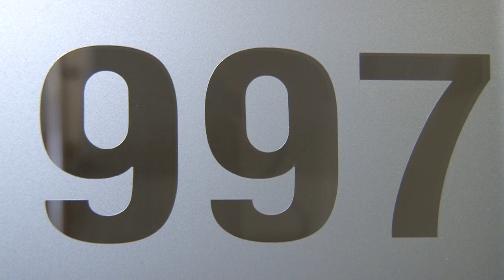Nadchodzi fala mrozów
Końcówka lutego będzie najmroźniejszym okresem tej zimy. Na przełomie tego i przyszłego tygodnia we wschodniej części Polski temperatura może spaść nawet do -25 stopni Celsjusza.Środa jest ostatnim dniem z temperaturą dodatnią na większym obszarze Polski. Z każdą kolejną dobą, za sprawą spływu coraz to zimniejszego powietrza pochodzenia arktycznego, temperatury będą spadać. W takim czasie należy pamiętać o tych, dla których fala mrozów - może nieść zagrożenie życia.